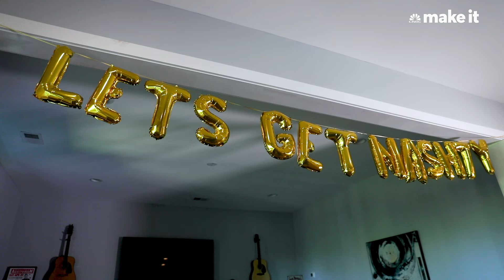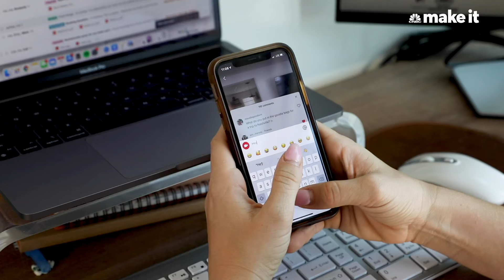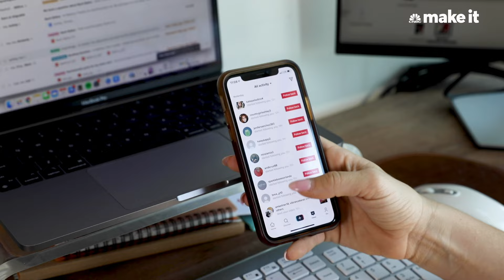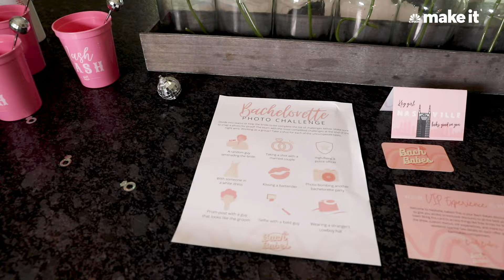Bringing In $19K A Month Throwing Parties | On The Side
Mallory Strange, 26, started her side hustle Bach Babes in October of 2020 and has already brought in over $100,000 planning bachelorette parties. She is now doing Bach Babes full time and has has hired interns, part-time decorators and has over 185 parties booked.

Bringing In $19K A Month Throwing Bachelorette Parties | On The Side